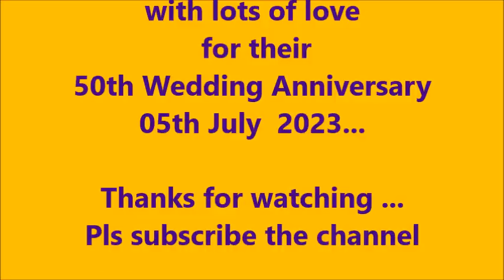Poya Daata Paayana Sanda / lyrics by- International Acclaimed Actor Wilson Gunaratne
Lyrics by- International Acclaimed Actor Wilson Gunaratne
Sung by - Nimal Gunasekara & Amitha Wadisingha